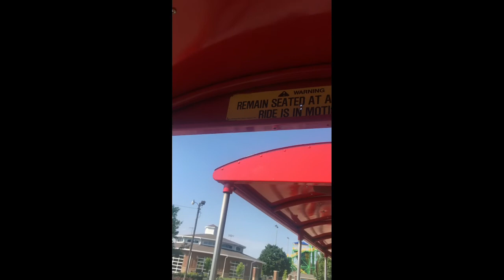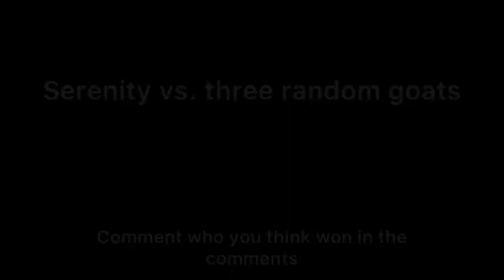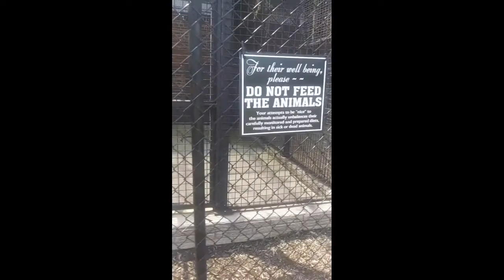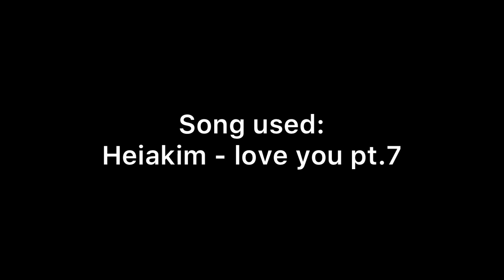Day at Columbian Park Zoo(with my sister🤩)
SoundCloud: Hear and follow Nana¡ on SoundCloud
If you made it down here you’re part of the SquidGang now!!🦑🦑🐙🐙🦑🦑🐙🐙